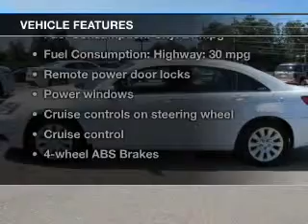2012 Chrysler 200 - Birmingham AL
Year: 2012
Make: Chrysler
Model: 200
Trim: LX
Engine: 2.4 liter inline 4 cylinder 16 valve
Transmission: Automatic
Color: Bright White
Mileage: 19784
Address:
5499 Highway 280 East